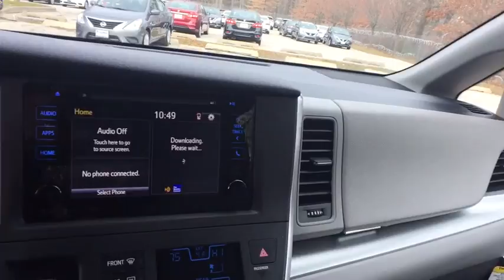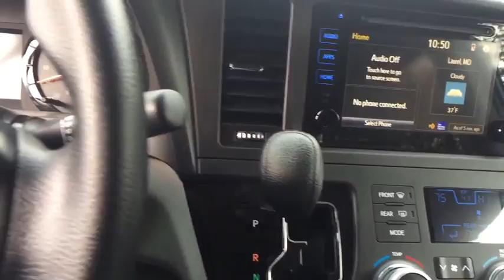2017 Toyota Sienna Washington DC, Laurel, Ellicott City, Annapolis, Chevy Chase, MD NN54359A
Recent Arrival! CARFAX One-Owner. Clean CARFAX. Every Tischer Pre-Owned vehicle includes the Tischer Platinum VIP Rewards Program! Odometer is 15708 miles below market average! 27/19 Highway/City MPG
Axle Ratio: 3.94,17 x 6.5 5-Spoke Alloy Wheels,Front Bucket Seats,Fabric Seat Material,Radio: AM/FM/HD/CD w/6 Speakers,4-Wheel Disc Brakes,6 Speakers,Air Conditioning,Electronic Stability Control,Spoiler,Tachometer,3rd row seats: split-bench,ABS brakes,Anti-whiplash front head restraints,Automatic temperature control,Brake assist,Bumpers: body-color,CD player,Delay-off headlights,Door auto-latch,Driver door bin,Driver vanity mirror,Dual front impact airbags,Dual front side impact airbags,Front anti-roll bar,Front dual zone A/C,Front reading lights,Front wheel independent suspension,Fully automatic headlights,Garage door transmitter: HomeLink,Heated door mirrors,Illuminated entry,Knee airbag,Low tire pressure warning,MP3 decoder,Occupant sensing airbag,Outside temperature display,Overhead airbag,Overhead console,Panic alarm,Passenger door bin,Passenger seat mounted armrest,Passenger vanity mirror,Power door mirrors,Power driver seat,Power steering,Power windows,Radio data system,Rear air conditioning,Rear anti-roll bar,Rear reading lights,Rear window defroster,Rear window wiper,Reclining 3rd row seat,Remote keyless entry,Roof rack: rails only,Speed control,Speed-sensing steering,Split folding rear seat,Steering wheel mounted audio controls,Sun blinds,Telescoping steering wheel,Tilt steering wheel,Traction control,Trip computer,Variably intermittent wipers,Auto-dimming Rear-View mirror,Compass,Driver's Seat Mounted Armrest,AM/FM radio: SiriusXM,Power 2-way driver lumbar support,Exterior Parking Camera Rear,Front Wheel Drive,Power Steering,ABS,4-Wheel Disc Brakes,Brake Assist,Aluminum Wheels,Tires - Front All-Season,Tires - Rear All-Season,Temporary Spare Tire,Heated Mirrors,Power Mirror(s),Rear Defrost,Privacy Glass,Intermittent Wipers,Variable Speed Intermittent Wipers,Rear Spoiler,Third Passenger Door,Fourth Passenger Door,Power Third Passenger Door,Power Fourth Passenger Door,Power Door Locks,Daytime Running Lights,Automatic Headlights,AM/FM Stereo,CD Player,Satellite Radio,MP3 Player,Bluetooth Connection,Back-Up Camera,Auxiliary Audio Input,HD Radio,Steering Wheel Audio Controls,Power Driver Seat,Bucket Seats,Driver Adjustable Lumbar,Pass-Through Rear Seat,Rear Bench Seat,Adjustable Steering Wheel,Trip Computer,Power Windows,3rd Row Seat,Keyless Entry,Universal Garage Door Opener,Cruise Control,Climate Control,Multi-Zone A/C,Rear A/C,Cloth Seats,Auto-Dimming Rearview Mirror,Driver Vanity Mirror,Passenger Vanity Mirror,Driver Illuminated Vanity Mirror,Passenger Illuminated Visor Mirror,Engine Immobilizer,Traction Control,Stability Control,Front Side Air Bag,Tire Pressure Monitor,Driver Air Bag,Passenger Air Bag,Front Head Air Bag,Rear Head Air Bag,Passenger Air Bag Sensor,Knee Air Bag,Child Safety Locks